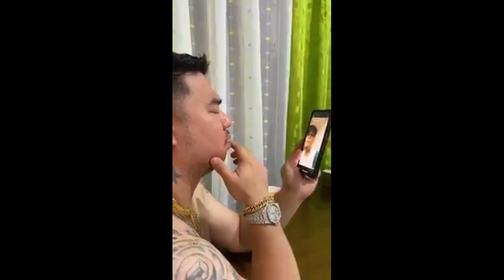Skusta Clee vs All Rappers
Anong masasabi nyo tungkol dito?